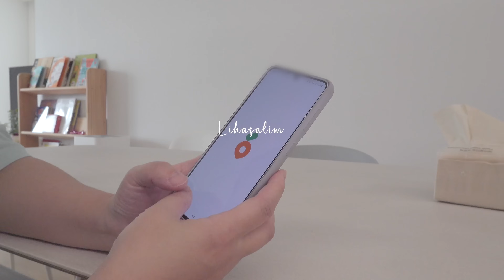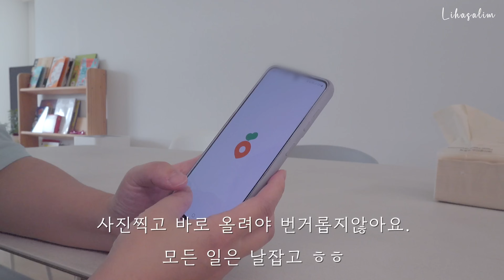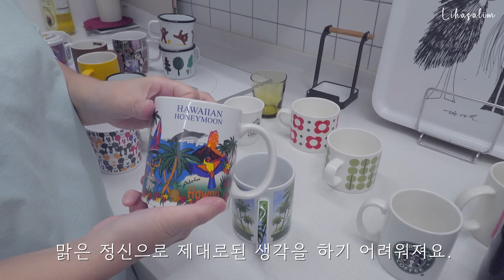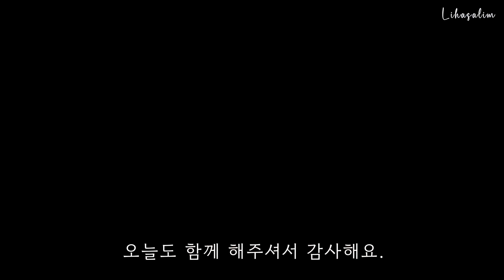미니멀 주방정리 | 살림 비우기 | 물건 버리기 | 주방청소, 정리정돈 | 미니멀라이프 | 살림브이로그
주기적으로 날을 잡고 사용하지 않거나
더이상 설레지 않는 물건들을 비워요.

물건들을 비우면 마음 속 복잡함도 함께
날아가는 1석2조의 효과를 느껴보시길 바라요.

행복하세요 ♥️

[BGM artlist]
MANYUKO - Hey Kid
Feu Marinho - Sopro do Mar - Instrumental Version
Foster - Christmas Day
Ziggy - Snowflakes

위 링크로 아트리스트 가입시 추가2개월 혜택이 있습니다.